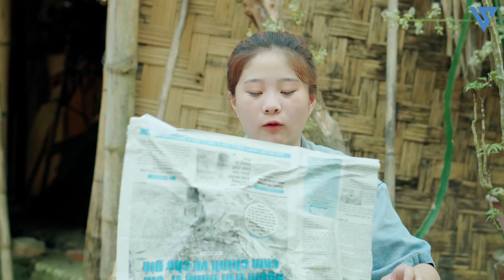Bị Em Gái Lấy Bức Tranh Vẽ Tặng Crush Ra Làm Diều Anh Trai Làm Món Cơm Nguội Chiên Giòn - Tập 63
Bị Em Gái Lấy Bức Tranh Vẽ Tặng Crush Ra Làm Diều Anh Trai Mũ Cối Làm Món Cơm Nguội Chiên Giòn Siêu Ngon
👉 Hãy cho mình biết bạn muốn làm sản phẩm gì tiếp theo
© Bản quyền thuộc về Anh Tượng VLogs
© Copyright by Anh Tượng VLogs☛ Do not Reup